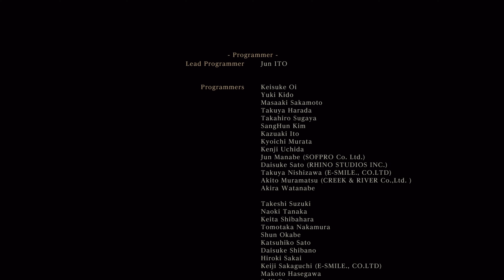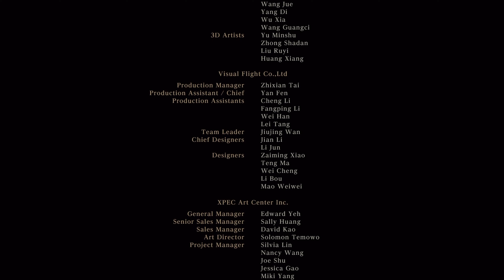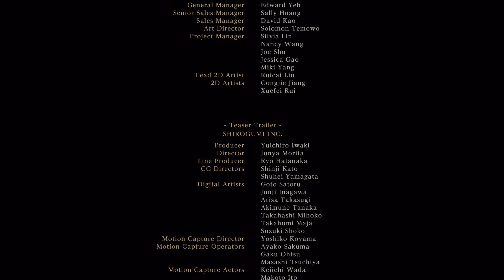Bloodborne Part 5: Mergo's Wet Nurse and Ending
Welcome to Part 5 of our Bloodborne walkthrough series! In this episode, we confront the haunting Mergo's Wet Nurse and explore the game's mysterious and chilling ending.